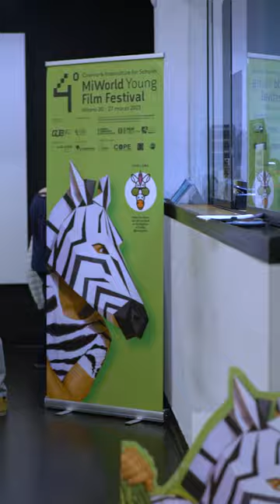Day 6 - Ospiti in arrivo | Ieri al Festival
Video by Scuola Mohole. Realizzato da Lorenzo Ferrari Aggradi, Ruben Cantù Rajnoldi, Federica De Sciscio.

Video equipment by Fujifilm.